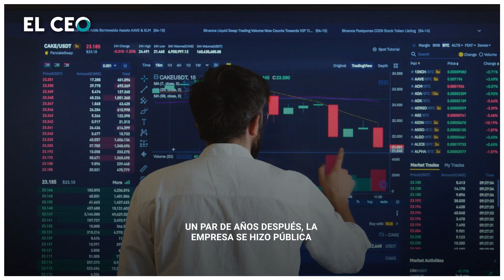¿Quién es el dueño de Amazon?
La información completa:
Amazon es ​​el e-commerce número uno del mundo con un valor de marca que supera los 683,500 millones de dólares. Pero pocos saben que todo inició en un garage vendiendo libros solamente

En Twitter: elceo__
En Facebook: ELCEOcom
En LinkedIn: el-ceo
En Instagram: elceo_